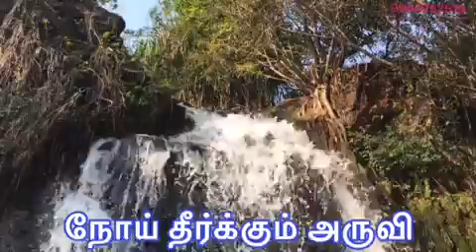நோய் தீர்க்கும் அகத்தியர் அருவி # திரு கிருஷ்ணகுமார்